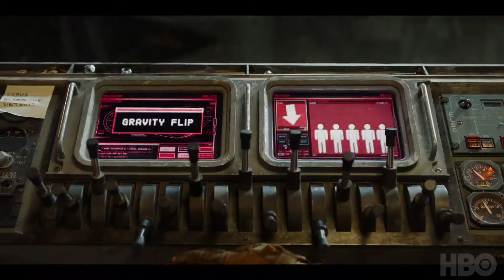Avenue 5 2019 Official Trailer HBO